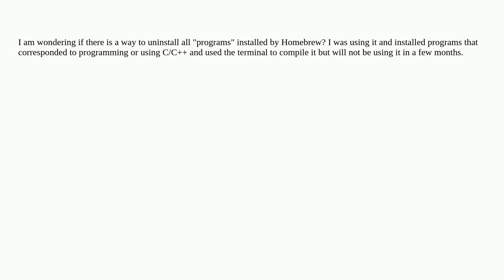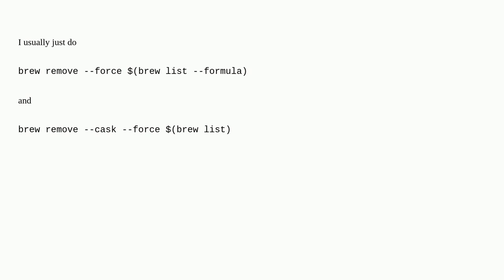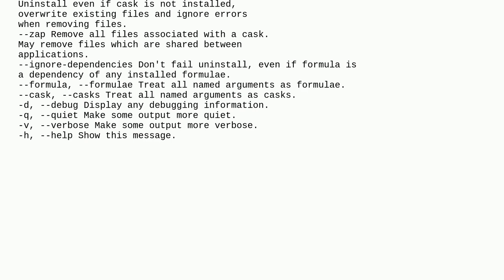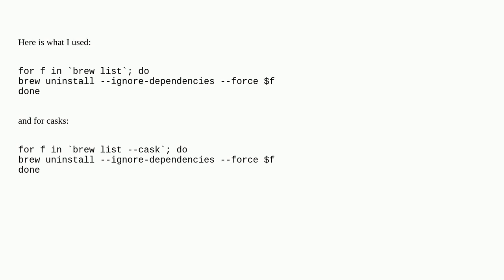Apple: Uninstall all programs installed by Homebrew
Uninstall all programs installed by Homebrew

A special thanks goes out to the awesome community

  homebrew macos